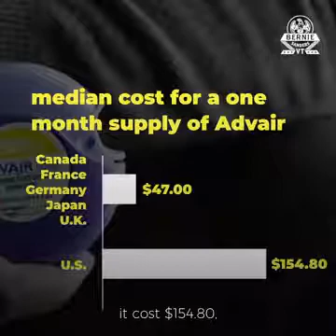America doctor explains how big Pharma is ripping off his patients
American doctor explains how big Pharma is ripping off his patients by gouging them for the price of the medication.  He also explains how they can still make a profit without overcharging people for medication.